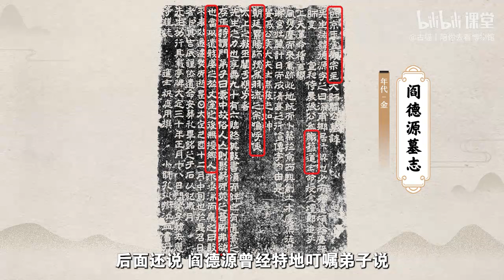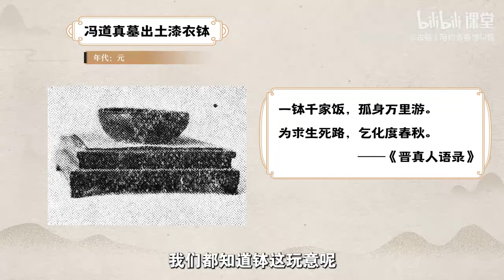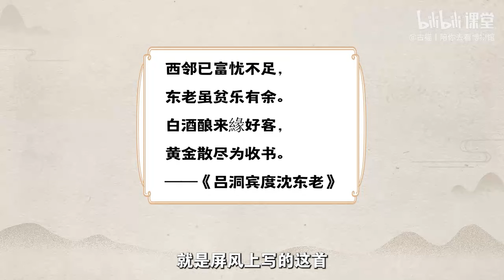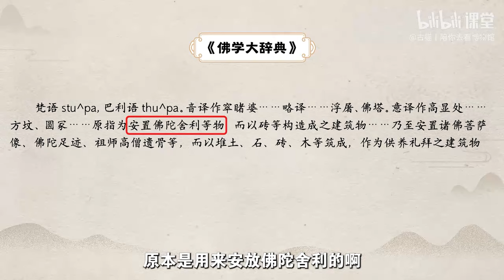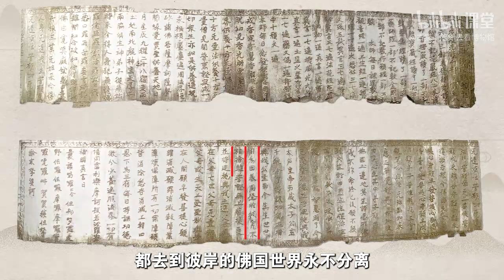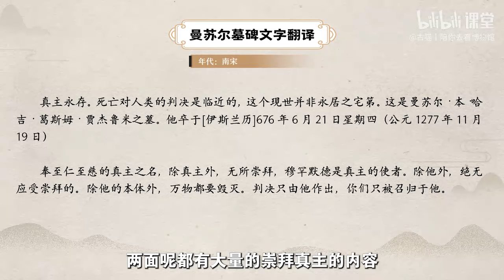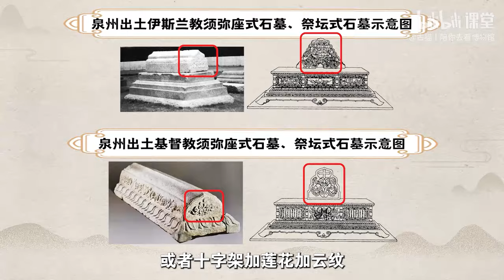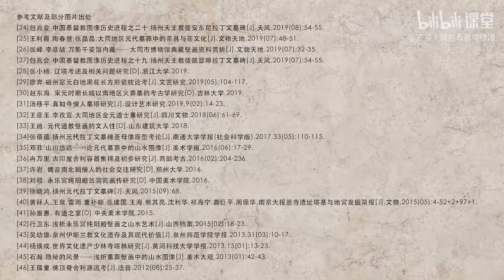宗教还是世俗：宗教墓葬和世俗墓葬有何不同？（佛、道等宗教墓葬）【地下王朝：古猫讲中国墓葬史】